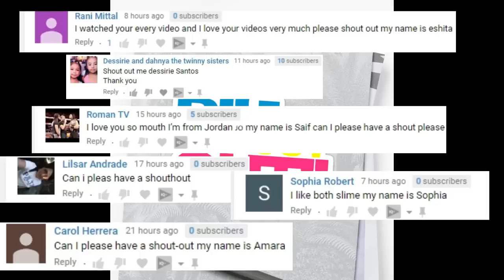Don't Choose the Wrong Colors Glue Slime Challenge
Don't Choose the Wrong Colors Glue Slime Challenge. Check out the PLAYMOBIL website for more details on Dragons 2 Heidi and Zidane make slime with colored glue, choosing color glue from mystery covered plate not knowing what is inside, there are white color glue and blue color and red color and pink color and green color and yellow color.

warning: Choking Hazard. Small parts.  Not for children under 3 years.